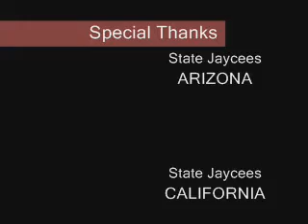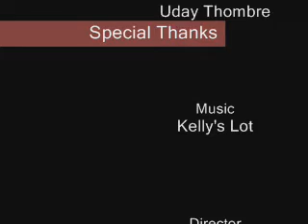Arizona Jaycees State Convention Q1 2006